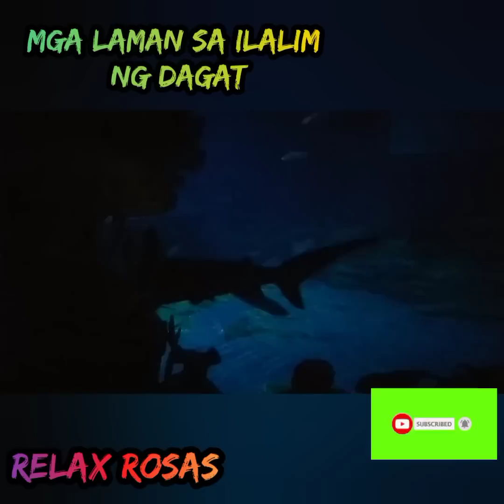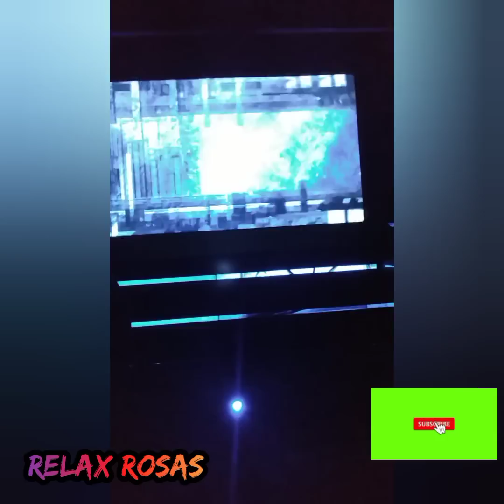MGA NILALANG SA ILALIM NG DAGAT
Ibat ibang uri sa ilalim ng dagat.
Ocean park adventures Hong kong